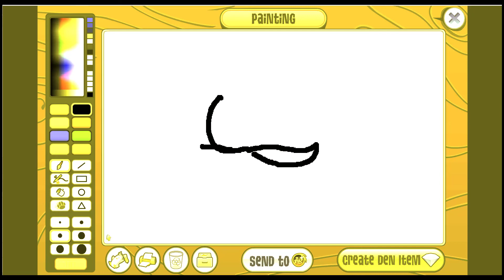Vixines Vines | PT 1 | Musical Vibes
~ Musical Vines! ~

Wanna add me? I accept!
Username: Superkittygirl3